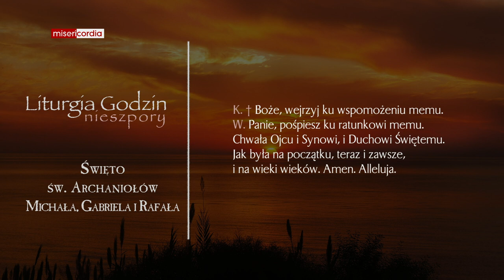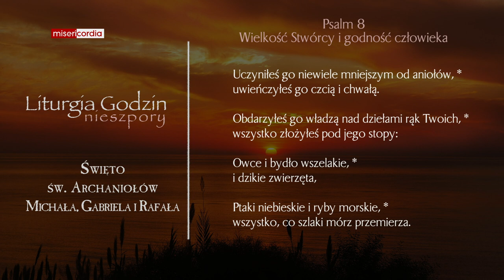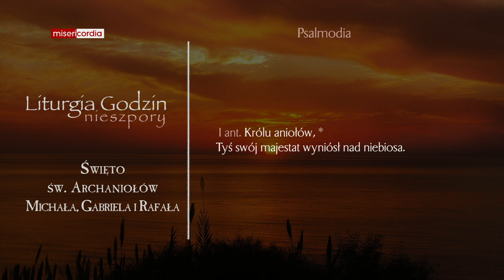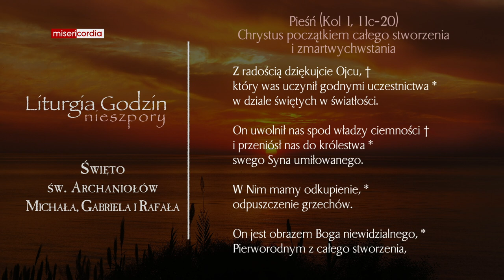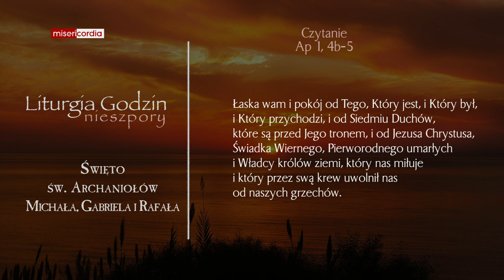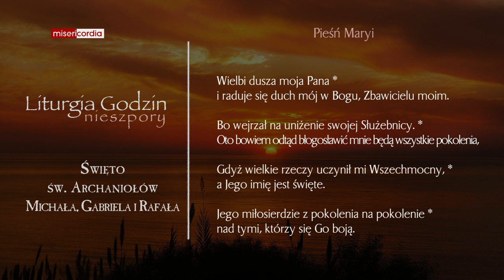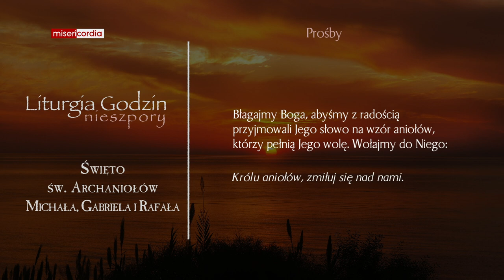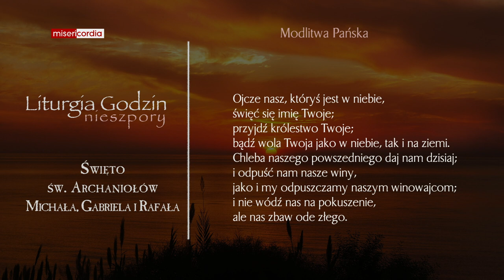Liturgia Godzin | Nieszpory | Święto św. Archaniołów: Michała, Gabriela i Rafała